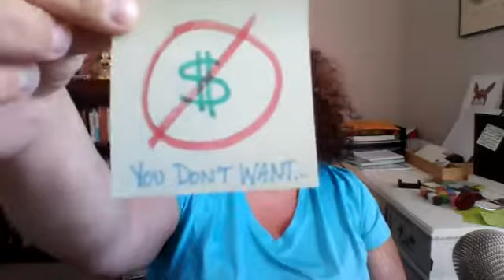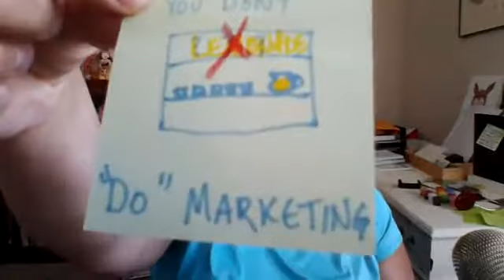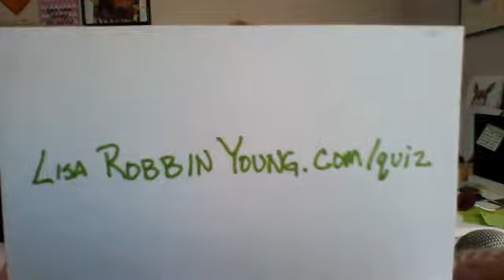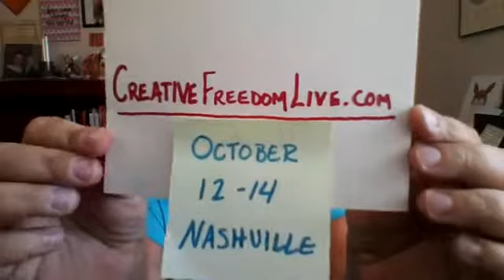5 Signs You're NOT A Creative Entrepreneur [Creative Freedom S3E9]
View the full blog post and resources mentioned in this episode
One of the conversations I have pretty regularly with people is around what it means to be a creative entrepreneur. Contrary to what you might think, it has nothing to do with what or how you create. Everyone is creative in some way. EVERYONE. The indicator, then is whether or not you choose to be an entrepreneur around your Great Work.
How do you know for certain? Check out this week's episode for the answer AND a sneak peek into my new book!